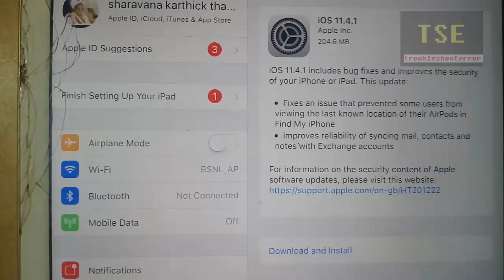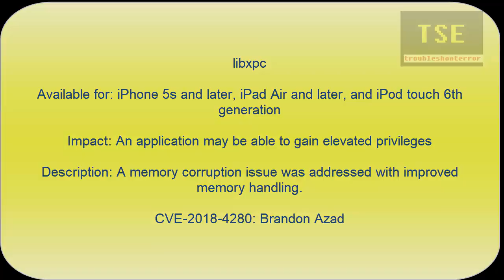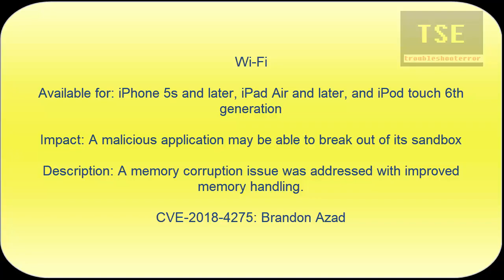iOS 11.4.1 Software Update Fixes & Improvements iPhone, iPad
iOS 11.4.1 software update is available for download right now in iPhone & iPad. iOS 11.4.1 includes bug fixes and improves the security of your iPhone or iPad. This update fixes an issue that prevented some users from viewing the last known location of their AirPods in Find My iPhone. Improves reliability of syncing mail, contacts and notes with Exchange accounts.